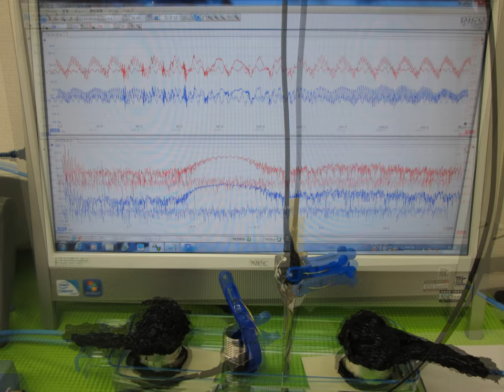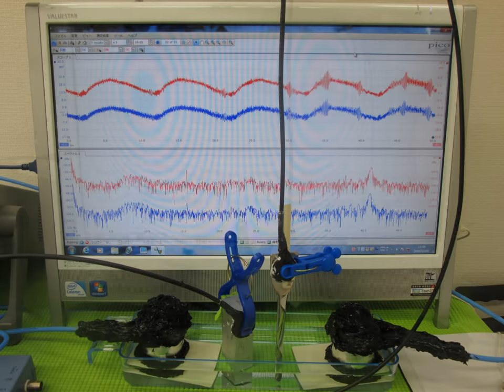超音波実験写真 Ultrasonic experiment photo